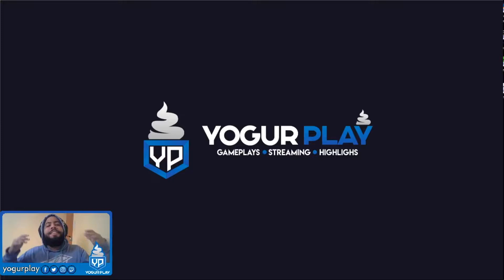Crash Bandicoot 3 | Warped | Capitulo 3 que TORTURA! el peor mundo de todos!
Este nivel enserio me quito las ganas de seguir jugando crash! jajaja